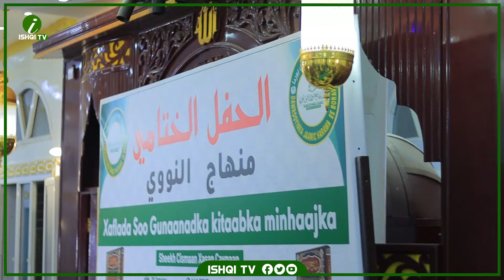Masjid harawa Borama oo lagu soo gaba-gabeeyay kitaabka minhaajka oo sanad ka badan lagu dhigayay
Culimada Gobolka Awdal oo uu hogaaminayo sheekhul baladka Somaliland ayaa iskugu yimid sii share gareeya oo khayrka bogaadiya Suxufi Ishqi